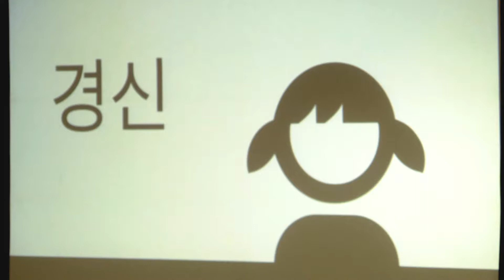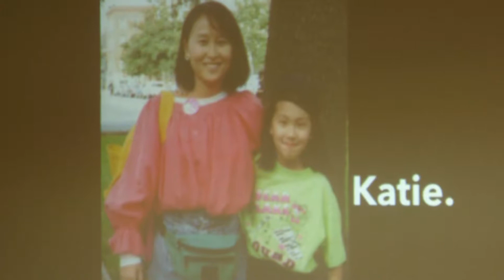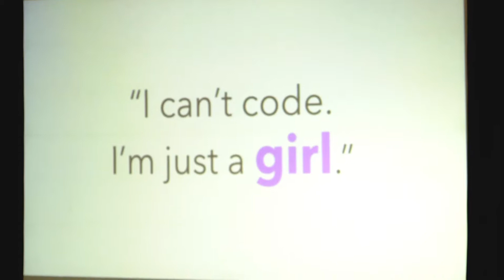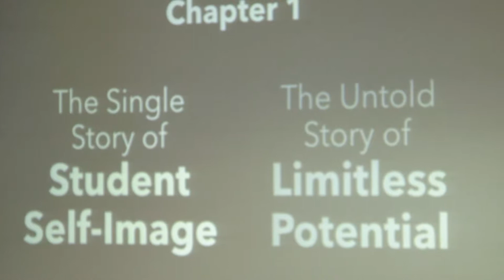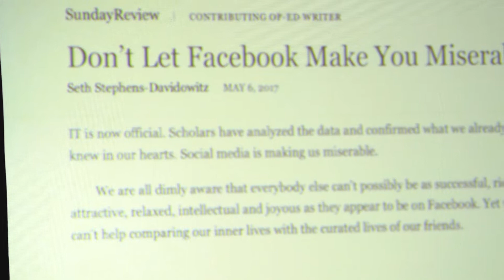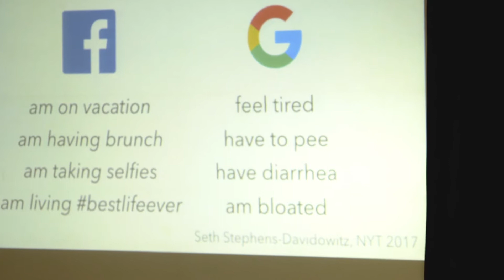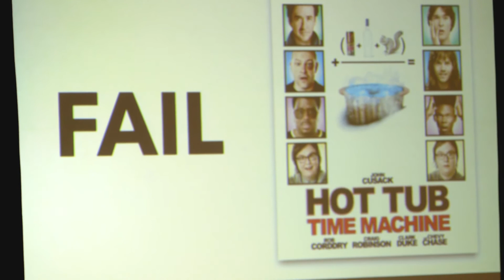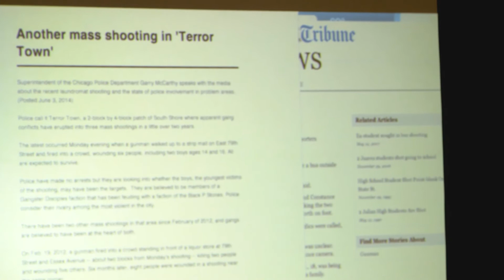JENNIE MAGIERA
Our Untold Stories
As educators, we spend every day helping our students learn and grow. Yet despite the myriad of unique settings and situations in which we each work, there exist single stories about our schools, our students, and our industry. As posed by Nigerian Author Chimamanda Ngozi Adichie, these single stories lead to stereotypes that while not necessarily wholly untrue, are certainly incomplete. So what are the untold stories we need to consider to avoid stereotype threat and help teachers see ourselves as change agents? Jennie Magiera shares untold stories you can amplify in order to empower educators to change the world starting in your classroom and schools.